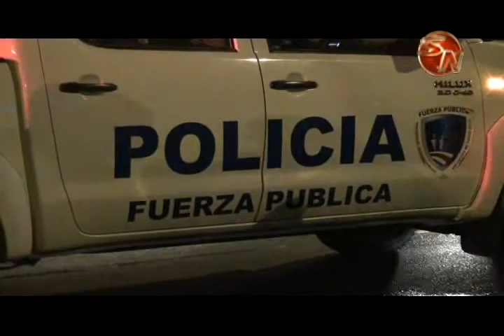Tres personas perdieron la vida en lo que va del mes de mayo en accidentes de tránsito en Pérez Zele